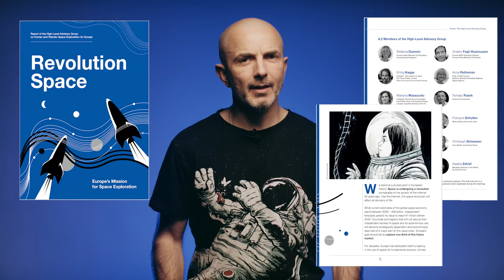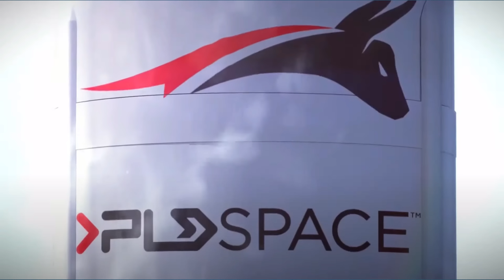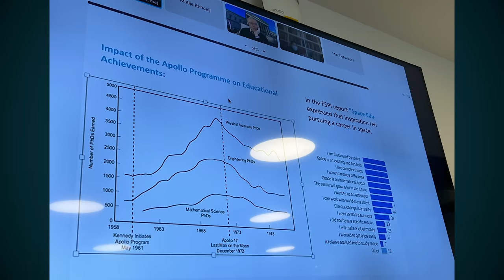Nie możemy zmarnować tej szansy!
Kilka tygodni temu rada doradców ESA (do której należę) opublikowała raport na temat nowych strategii rozwoju technologii kosmicznych i podboju kosmosu przez Europę. Jakie wyzwania stoją przed Europą? Jakie kroki jako Polska powinniśmy podjąć?

Rozdziały:
0:00 – Wstęp
01:47 – Co mamy teraz?
04:45 – Czego nie mamy?
10:07 – O czym piszemy w raporcie?
12:15 – Co nas czeka?
13:43 – Polska rzeczywistość